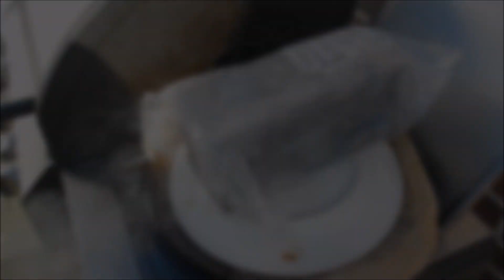Hähnchen Tapaka und Adjika Soße - berühmte Gericht aus Georgien. Dutch Oven Deckel , Pfanne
Heute präsentieren wir Euch  "Hähnchen Tabakа́" Es ist ein kaukasisches Gericht. Der Name stammt von der gleichnamigen Pfanne "Zizila Tapaka". Unbedingt zu Hause ausprobieren!
Dutch Oven Deckel oder schwere Pfanne und Hähnchen 15 Minutenlang von jeder Seite " SCHARF  " anbraten.

Zutaten für 1te,  klassische Methode :
1x Hähnchen ( besser bis 1 kg)
Salz, Pfeffer ( schwarz, rot - scharf)
2 Stunden marinieren, besser über Nacht
Zutaten für 2te Methode :
1x Hähnchen ( besser bis 1 kg)
ca. 100ml Adjika Soße
2 Stunden marinieren, besser über Nacht
Zutatan für frische, schnelle Adjika Soße:
1x    Dose Gehackte Tomaten oder Tomatensauce (400ml)
1x  Paprikaschoten
1x    Zwiebeln
2-3  Knoblauchzehe (oder mehr)
1/2 TL Pfeffer schwarz
1/4-1/2 TL Salz (nach Geschmack)
1/2TL Zucker
1EL Olivenöl
1/4 Zitrone (Saft)
frisches Petersilie, Basilikum, kann man Koriander und Dill dazu geben
Chilischote oder Chilipulver nach Geschmack